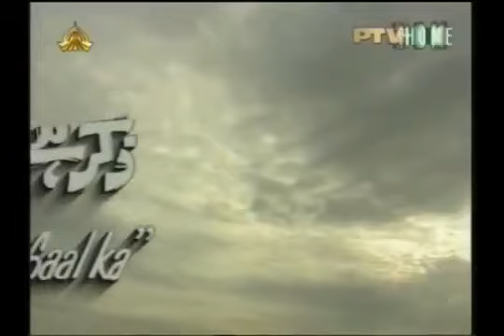PTv Drama - Zikr Hai Kai Saal Ka - Rahat Kazmi & Atiqa Odho (Long Play)